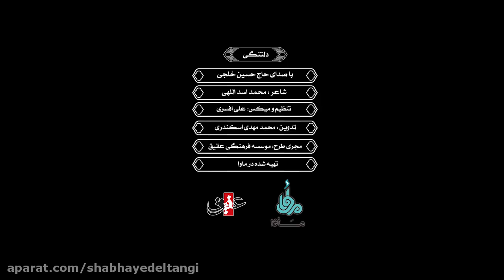108| [EN SUB] حسین خلجی : دلتنگی | Nostalgia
This Noha by Hosein Khalaji is about Imam Hussein (a).